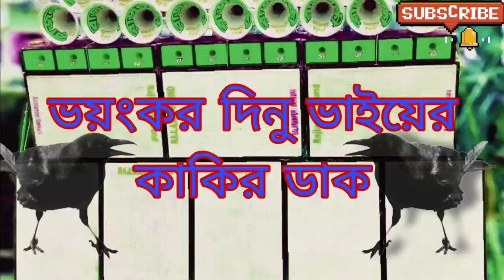নতুন দিনু ভাইয়ের কাকির ডাক ভয়ানক কম্পিটিশন গান